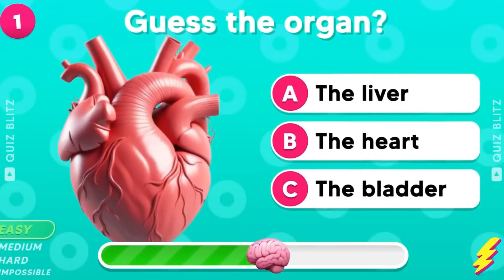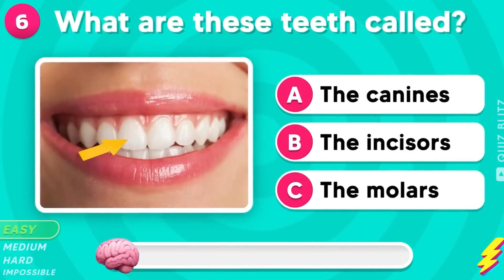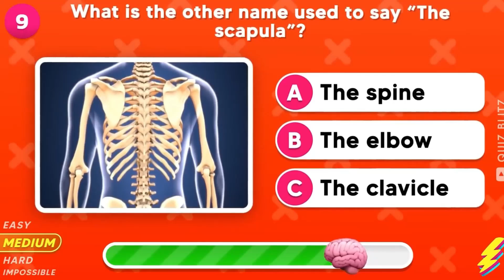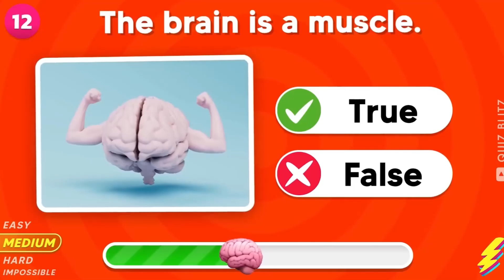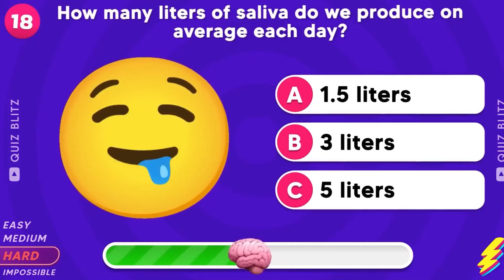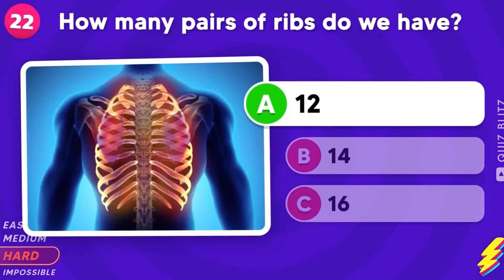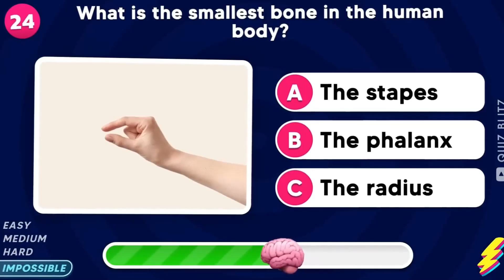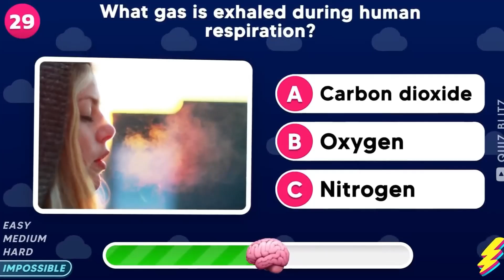"Guess the Organ Challenge🤔How Well Do You Know Your Body? आप अपने शरीर को कितनी अच्छी तरह जानते हैं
🤔 Guess the Organ Challenge – How well do YOU know your body? 🧠💪 From your heart that beats every second to your stomach that helps you digest food, our organs are working hard all the time. But can you identify them from just a few clues? This fun quiz will test your knowledge about human organs and teach you interesting facts you never knew about your body! क्या आप अपने शरीर को अच्छी तरह जानते हैं? 🧐 तो चलिए, हमारे साथ इस रोमांचक "गेस द ऑर्गन" चैलेंज में शामिल होइए और जानिए कि आपको अपने शरीर के बारे में कितनी जानकारी है!
In this video, we present a fun guessing challenge where you’ll see clues and hints about various organs in your body. The question is: Can you guess the correct organ before the timer runs out? ⏱️ It’s more than just a game – you’ll also learn fascinating, surprising, and even mind-blowing facts about how your body works! Whether you’re a student, a parent, or someone curious about anatomy, this challenge is a fun way to test your knowledge and learn something new about the human body. Plus, it's perfect for kids and families, making it an exciting way to introduce everyone to the amazing world of biology and anatomy!
🧠 What to Expect:
Engaging Clues for Each Organ: Every round starts with clues. Can you guess the organ before the answer is revealed?
Timer for Extra Fun: You’ll get a few seconds to make your guess. Try to beat the clock!
Fun Facts: Learn cool facts after each answer that will make you say, “Wow, I didn’t know that!”
Interactive Learning: A fantastic activity for kids and adults who love to learn about the human body.
This "Guess the Organ" challenge is designed for kids, students, and families who want to learn in a fun and interactive way. Learning about your body has never been this exciting! It’s a perfect activity for children to explore their curiosity and for families to bond over a fun quiz. You’ll laugh, learn, and maybe even get stumped on a few questions!Did you know? 🧠 Your brain weighs about 1.4 kilograms! Or that your heart beats around 100,000 times in a single day? Discover more amazing facts like these as you dive into each organ’s role and uniqueness.
We challenge YOU to: Watch the clues carefully 🤓
Guess the organ before the answer is revealed 👏
Test yourself and see how many organs you can guess correctly!
📊 Let us know if you were able to guess all the organs and share which organ surprised you the most!
✨ Why Learning About the Human Body is Important:
Knowing about your body is the first step to taking care of it. Understanding how each organ works and the importance of keeping them healthy can make a big difference in your life. Whether it’s taking deep breaths to calm yourself down or drinking enough water to stay hydrated, each organ plays a vital role in keeping you healthy and active.
🌟 Fun Facts You’ll Learn in This Video:
We post videos that make learning fun, covering topics from science and nature to exciting quizzes and challenges that you can enjoy with your family and friends.
How many organs did you guess correctly?
Which organ facts surprised you the most?
What other challenges or quizzes would you like to see?
Join us on this exciting journey through the human body! 💪 Let's see how well you know the organs that keep you healthy and strong every day.
मानव शरीर के माध्यम से इस रोमांचक यात्रा पर हमसे जुड़ें! 💪 आइए देखें कि आप उन अंगों को कितनी अच्छी तरह जानते हैं जो आपको हर दिन स्वस्थ और मजबूत रखते हैं। देखने के लिए धन्यवाद, और चुनौती का आनंद लें!

The Human Heart ❤️ pumps about 5 liters of blood every minute!
The Brain 🧠 is made up of about 86 billion nerve cells and helps us think, feel, and remember.
The Liver 🧬 is the largest internal organ and helps detoxify our body.
The Lungs 🌬️ allow us to breathe and exchange oxygen with every breath.
The Kidneys 💧 filter about 150 liters of blood daily to remove waste